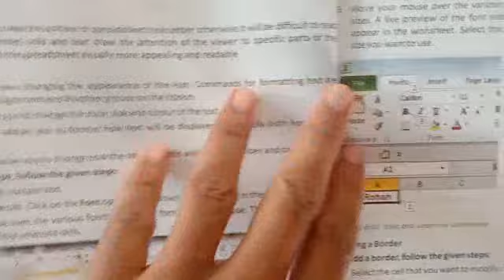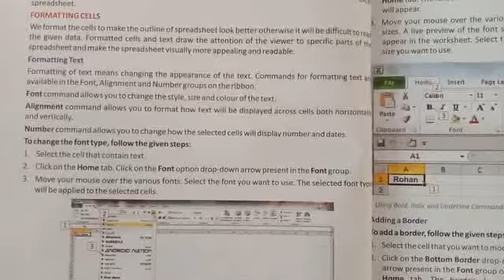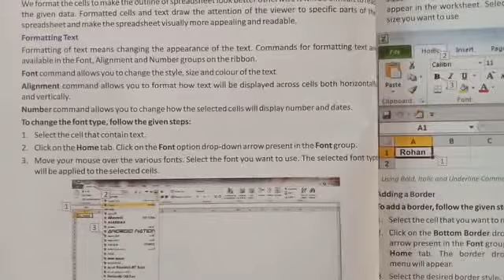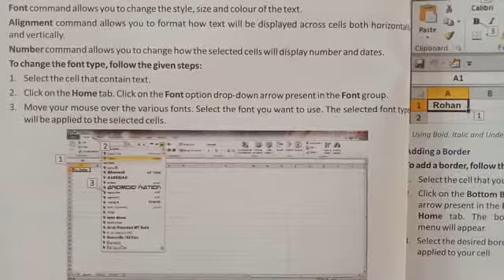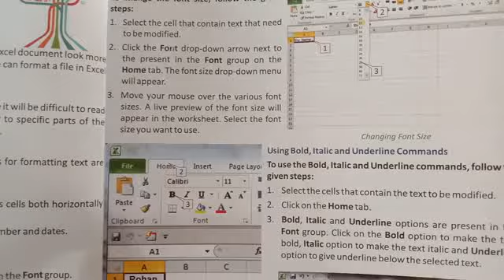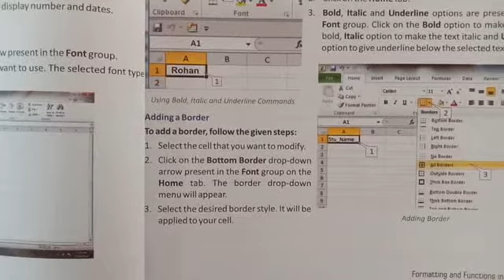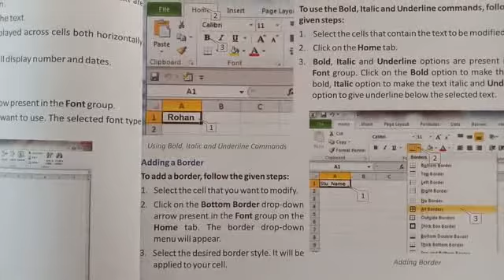Class 7th computer chapter 3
Reading and explain